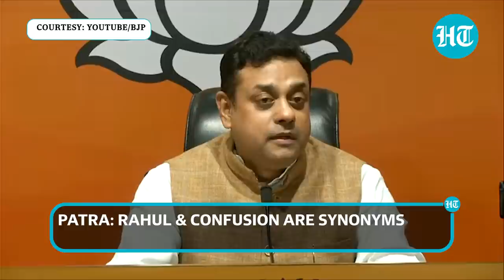'Where's Rahul Gandhi's vaccine photo?': BJP on Congress' Covid 'white paper'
Attacking Rahul Gandhi after his white paper highlighting government’s Covid failures, BJP leader Sambit Patra said that confusion and Rahul Gandhi are synonyms. Patra, in a sharp attack at the Congress leader asked about Rahul and the Gandhi family’s vaccination status. He also highlighted the fact that the erstwhile Congress President has changed his stance multiple times from wanting a lockdown to not wanting one and demanding decentralization of vaccination to centralization.